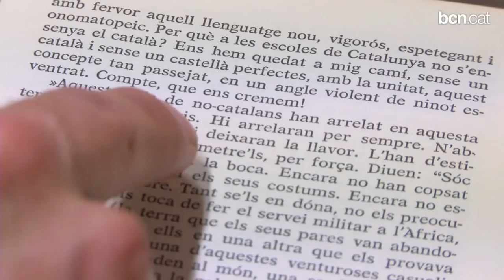L'assaig 'Els altres catalans' de Paco Candel, en plena vigència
L'acte institucional al Palau de la Generalitat ha donat el tret de sortida al programa commemoratiu dels 50 anys de la publicació de l'assaig 'Els altres catalans', de Paco Candel.